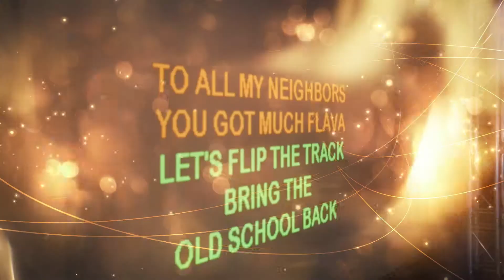Rush ad 2 1